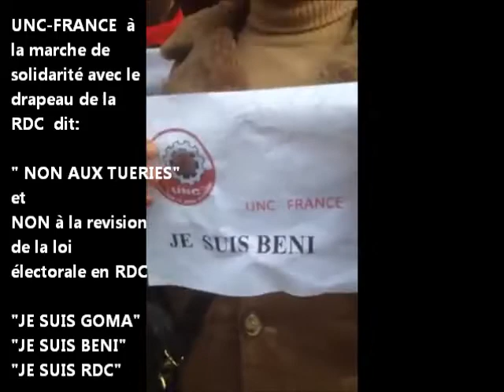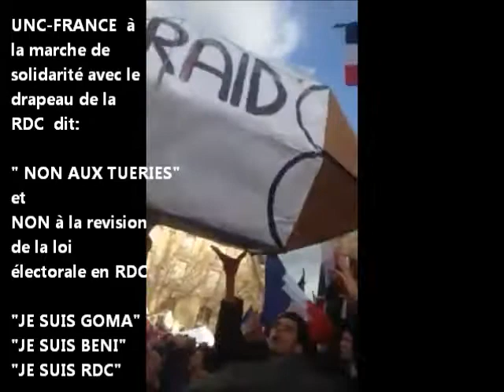UNC FRANCE à la marche de Paris dit JE SUIS GOMA